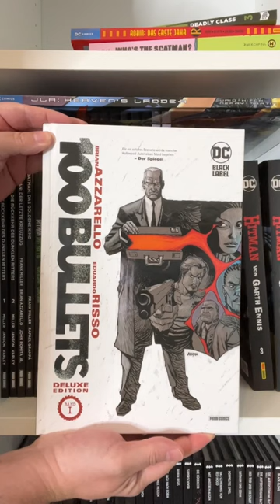Was würdest du tun? 100 Bullets Deluxe Band 1 (Panini Comics)